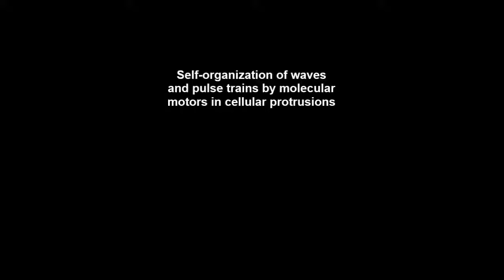Self-organization of waves and pulse trains by molecular motors in cellular protrusions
Self-organization of waves and pulse trains by molecular motors in cellular protrusions. A. Yochelis et al (2015), Scientific Reports

Actin-based cellular protrusions are an ubiquitous feature of cells, performing a variety of critical functions ranging from cell-cell communication to cell motility. The formation and maintenance of these protrusions relies on the transport of proteins via myosin motors, to the protrusion tip. While tip-directed motion leads to accumulation of motors (and their molecular cargo) at the protrusion tip, it is observed that motors also form rearward moving, periodic and isolated aggregates. The origins and mechanisms of these aggregates, and whether they are important for the recycling of motors, remain open puzzles. Motivated by novel myosin-XV experiments, a mass conserving reaction-diffusion-advection model is proposed. The model incorporates a non-linear cooperative interaction between motors, which converts them between an active and an inactive state. Specifically, the type of aggregate formed (traveling waves or pulse-trains) is linked to the kinetics of motors at the protrusion tip which is introduced by a boundary condition. These pattern selection mechanisms are found not only to qualitatively agree with empirical observations but open new vistas to the transport phenomena by molecular motors in general.